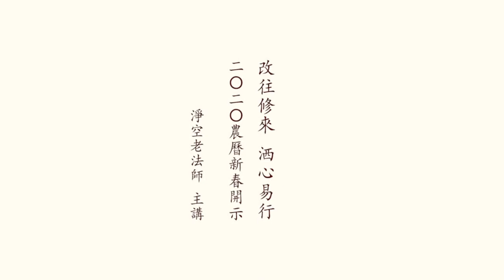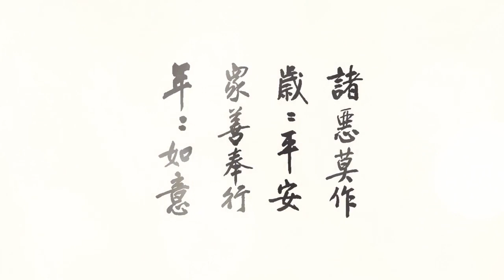24/01/2020 - 净空法师谈 : 改往修来 ‬洒心易行‬ 2020农历新春开示 (有字幕)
馬來西亞漢學院　　檔名：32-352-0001 （共一集）

諸位法師、諸位同學，大家新年好！

　　過年，我們在《受新歲經》裡面看到釋迦牟尼佛的懺悔，給我們很大的啟示，這是最好的教育。佛自己說：「我今欲受新歲，我無過咎於眾人乎？又不犯身口意耶？」過年，釋迦牟尼佛跟大家講開示，他帶頭反省：第一，我這一年當中處事待人接物有沒有過失？換句話說，有沒有做對不起人的事情？第二，我有沒有犯身口意？就是我有沒有造十惡業：身，殺、盜、淫；口，妄語、兩舌、綺語、惡口；意，貪、瞋、痴，身三、口四、意三，我有沒有犯？新年開示，我們就能體會到釋迦牟尼佛天天都是這樣反省，新年更是特別提醒。那是成了佛，究竟圓滿的果位，尚且要這樣做法，天天檢討、天天反省，何況我們凡夫？我們想想，自己是生死凡夫，不知道反省，不知道改過，我們在六道輪迴是每況愈下的，不會提升，這個要知道。不是向上走，就走下坡路，這多麼危險！前途一團黑漆，還能夠放逸嗎？還能夠懈怠嗎？聽憑無常到來，手忙腳亂，那時候遲了，來不及了。是必須趁我們身體還健康、頭腦還清醒的時候，要認真懺悔，要徹底改過自新。學佛，多少要幾分像佛的樣子，這才是真正聰明人。這是佛過年的時候給我們做的榜樣。

　　我記得有一年過年，李老師在蓮社為大家講開示，一開端就說：過年大家都喜氣洋洋，見面第一句話就是恭喜恭喜你，細細想來，有何可喜？壽命少了一年，業障增加了不少，嚴格的講是悲哀，哪有什麼可喜的！世間人顛倒，把可悲的事情當可喜，真正可喜的事情早忘得乾乾淨淨。如果我們世情一年比一年淡薄，道念一年比一年濃厚，那是可喜！還在搞名聞利養、五欲六塵，把這句佛號不當作一回事情，那有什麼可喜的？

　　要生極樂世界，要學阿彌陀佛。阿彌陀佛在哪裡？《無量壽經》就是阿彌陀佛，你每一天讀誦，每一天學習，沒有離開阿彌陀佛。無論在什麼時候，無論在什麼處所，都不離開阿彌陀佛，這叫真念佛。要把經典裡面的道理變成自己的思想見解，把這裡面的教訓變成自己的生活行為，使自己跟經完全相應。經典跟自己的思想、見解、行為融會成一體，叫契入彌陀境界。你能夠契入彌陀境界，不必完全，能夠契入少分，往生就有把握。如果我們起心動念、言語造作跟經上講的相違背，那你天天念誦也沒用處，你不能往生。所以經教不是念的，經教是教我們要實行的。《無量壽經》教我們要做的，我們認真努力去做；教我們不可以做的，我們不但不能做，念頭都不能起。佛菩薩如何保佑我們？經典裡頭的教訓是保佑我們，我們能夠依教奉行，種善因得善果，這是保佑。

　　「如來所行，亦應隨行。種修福善，求生淨剎」，是《無量壽經》全經的總結。如來所行，心行上是清淨行、平等行、覺行，就是清淨平等覺；事相上，我們將無量無邊的如來行歸納為五個科目：三福、六和、三學、六度、十大願王，這就是阿彌陀佛萬德洪名在我們生命當中落實。這五個科目不但是淨土法門修學的根本，可以說是世尊四十九年所說一切法的總歸結。日常生活當中，起心動念、言語造作都能與這五個科目相應，這就是萬德洪名落實了；能夠聲聲佛號都具足這五個科目，那就是佛功德。

　　回過頭來想想自己，自己跟佛的差別在哪裡？把這五個科目，我們要把它做到，把它變成我們的生活、行為，我們才是心同佛心、願同佛願、解同佛解、行同佛行。我們做到了多少？我們這個佛號為什麼念不好？念了這麼多年，西方極樂世界連個影子都沒有，一點消息都沒有，我們的修學一定有錯誤，這就是值得我們認真去檢討的地方。錯在哪裡？錯在沒有根。淨業首重三福，這不是淨宗特別重視的，修哪個法門都重視。佛說得很清楚，這三福叫「三世諸佛淨業正因」，這句話說得多重！三世，過去諸佛、現在諸佛、未來諸佛，這叫三世。菩薩修成佛道，決定不能違背這三條，違背這三條不是佛法。這個三條是佛法裡頭，無論是大乘小乘、宗門教下、顯教密教，三世一切諸佛都用這個做最高的修學指導原則，這能違背嗎？這能小看嗎？這能疏忽嗎？凡是修行不能成就的、中途變節的，都是沒有把三福當作一回事情，你細心去觀察，他對三福不重視。這不是釋迦牟尼佛一個人說的，是三世一切諸佛都這麼說的。如果有心想在這一生當中超越六道輪迴，念佛往生淨土，你一定要修淨業三福；不從淨業三福下手，淨土不能成就。淨業三福第一條實際上是落實儒釋道的三個根，孝親尊師落實在《弟子規》，慈心不殺落實在因果教育，後面是修十善業。這些不是念的、不是講的，是自己的生活，是自己的起心動念，是自己的言語造作。起心動念、言語造作跟這些基本的戒條相不相應？相應是善的，不相應是惡的，斷惡修善標準在這裡。這三個標準是三教聖人定的，是性德自然的流露，不是哪個人發明、不是哪個人創造。唯有性德才能夠開發性德，孝敬是性德，佛教導我們從這個地方下手，開發自性圓滿的性德，阿彌陀佛就是自性圓滿的性德。這樣才能與阿彌陀佛相應，所謂「一念相應一念佛」，也就是印光大師所說的「一分誠敬得一分利益」。

　　最後我們也隨俗，新年恭喜發財；我們的發財是要功德法財，以真實信心、懇切的願心執持阿彌陀佛名號，開發自性無量智慧、無量功德法財。祝福大家改往修來，洒心易行；自然感降，所願輒得！祝福大家諸惡莫作，歲歲平安；眾善奉行，年年如意。謝謝大家！